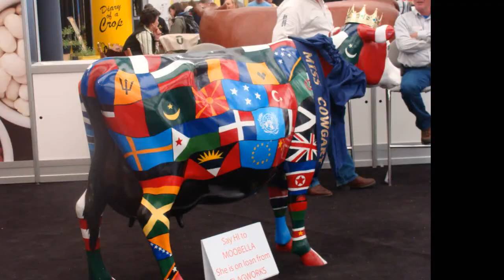Calgary Stampede 09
This was part of the Calgary Stampede 2009, with the performance of Terri Clark.